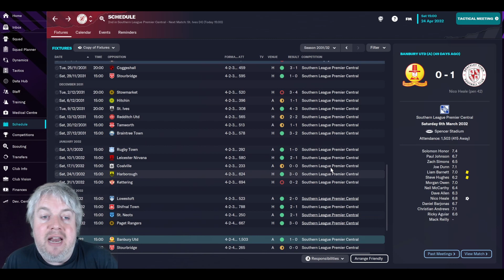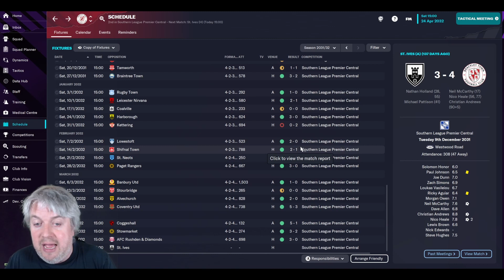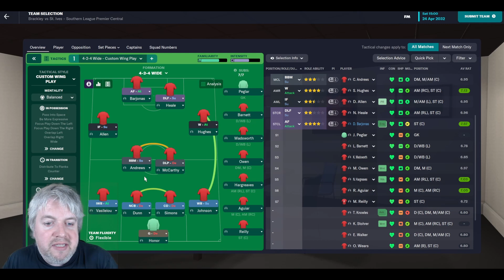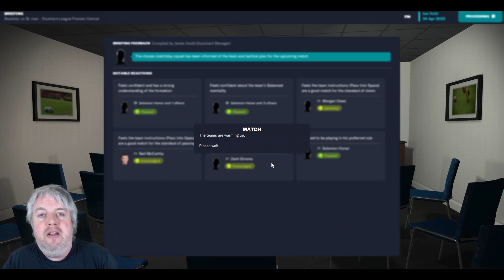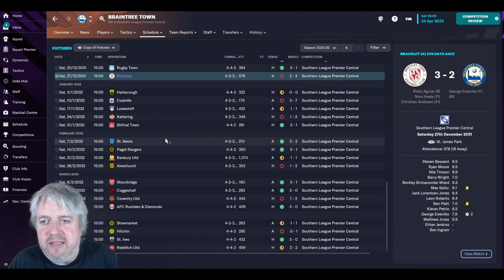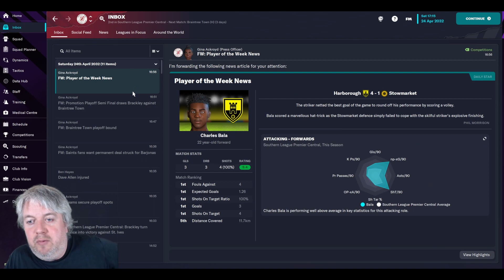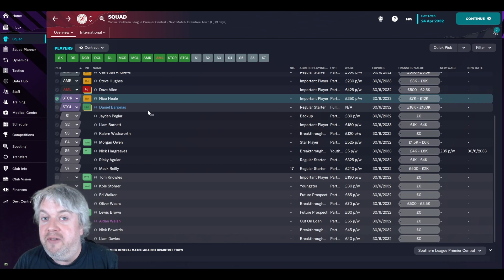The ABC Journeyman - Push The Button - Football Manager 2023 - Club 5 Episode 9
Welcome to my main save on the channel for FM23. This is the ABC Journeyman, a journey across England. We will be using the Level 10 database for this save and we have a special set of rules. Club number 5 is BRACKLEY TOWN.

After a somewhat slow start Danny Barjonas has been activated, and he just can't stop scoring goals. It is a beautiful thing. We play St Ives in the final game of the regular season, but will it count for anything?